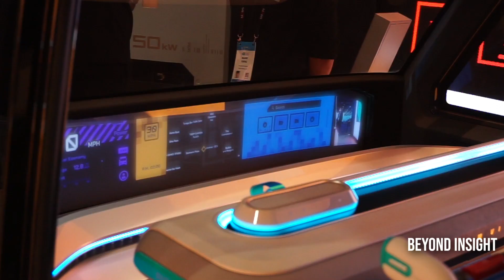The metaverse: Hyundai shares its vision at CES '22 | Beyond Insight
The Metaverse is a hot topic these days and its getting hotter since Hyundai revealed its vision of ways to engage it. Woodie Lesesne steps into the metaverse to build her Avatar, hook up her pad and interact with new friends. She also will take you through a virtual test drive in the nimble MOBIS.

in this episode you'll watch the Hyundai Mobis and its new wheeled technology at CES. This battery-electric two-seater can be used for sharing services and as a delivery vehicle with fuel cell propulsion. The innovation is a part of its new Plug & Drive (PnD) platform.

Hyundai Mobis allows all four wheels to turn 90 degrees with two versions designed as futuristic pods. The M.Vision POP EV is known to be a battery-electric two-seater for car-sharing applications. The M.Vision 2GO is based on the same platform as the two-seater, but as mentioned, it is 60 centimetres longer and has a fuel cell drive. Hyundai Mobis states a range of up to 200 kilometres and a cargo volume of about 600 litres.